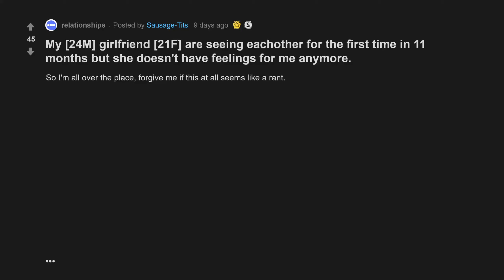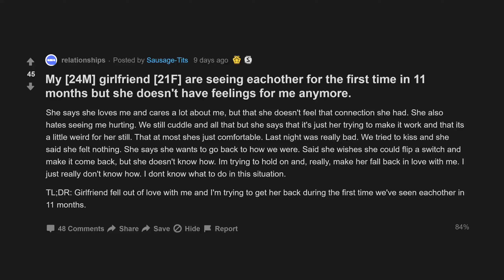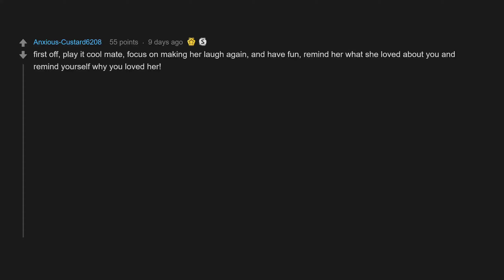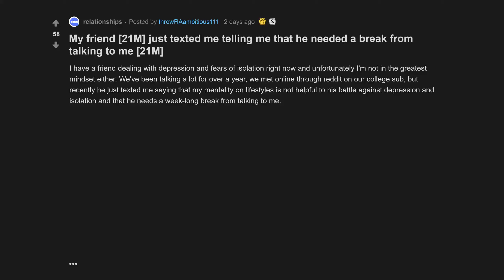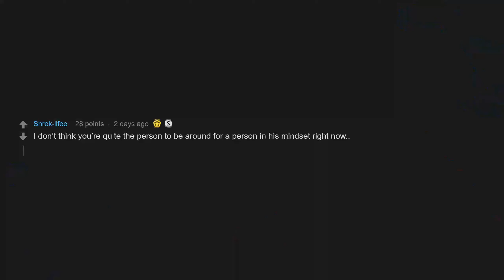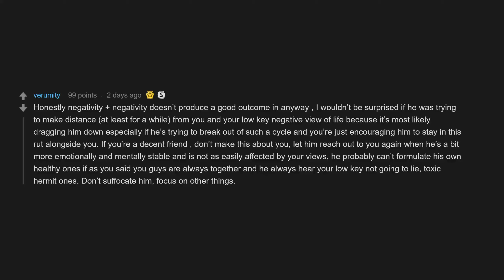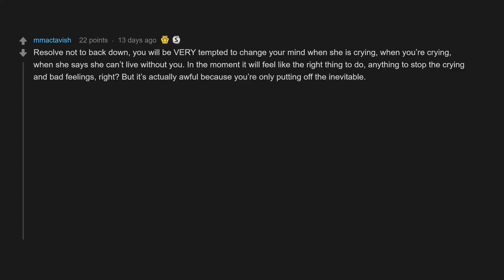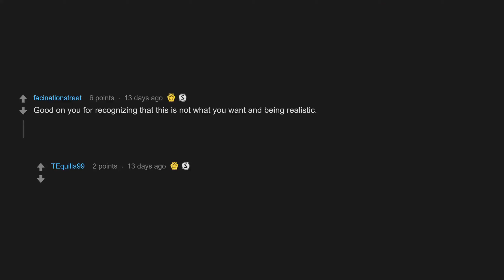My Girlfriend Are Seeing Eachother For The First Time In 11 Months (r/relationships Top Posts)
00:07 My girlfriend are seeing eachother for the first time in 11 months but she doesn't have feelings for me anymore.
05:44 My friend just texted me telling me that he needed a break from talking to me
10:35 Me . My girlfriend is deeply in love with me but I want to break up without hurting her feelings . What should I do ?

My [24M] girlfriend [21F] are seeing eachother for the first time in 11 months but she doesn't have feelings for me anymore.
My friend [21M] just texted me telling me that he needed a break from talking to me [21M]
Me [21 M ] . My girlfriend [22 F ] is deeply in love with me but I want to break up without hurting her feelings . What should I do ?